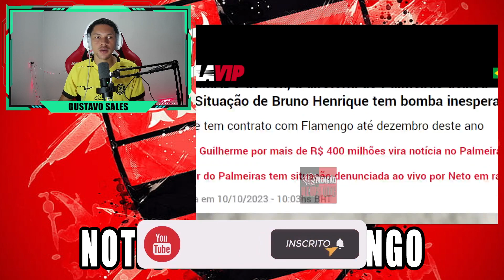NETO FICA FURIOSO COM TITE BH NO PALMEI CRAQUE NETO DETONA TITE AO VIVO BRAZ AO VIVO FLAMENGO HOJE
NETO DETONOU O TITE BH NO PALMEIRAS CRAQUE NETO DETONA TITE AO VIVO BRAZ AO VIVO FLAMENGO HOJE
flamengo
saiu agora noticias do flamengo
bomba no flamengo